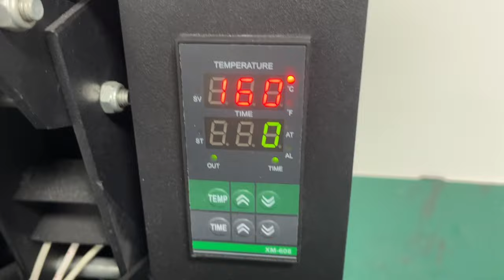EraSmart Halloween exclusive customization with xp600 dtf printer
uv printer
UV Printed
T-Shirt Printer
3D Multifunction Printer